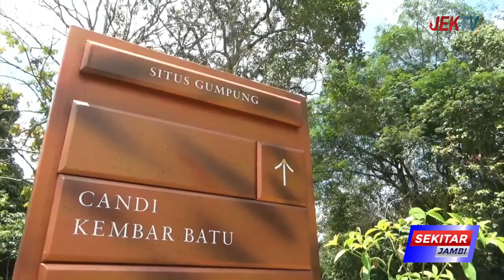PJ BUPATI BACHYUNI HADIRI SEDEKAH ADAT EMPAT LAWANG SEJARANGAN